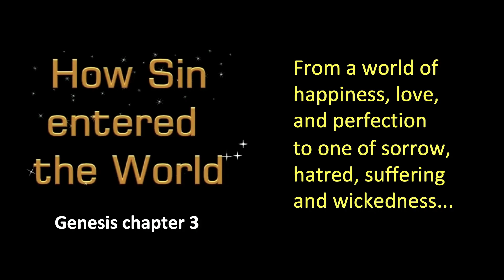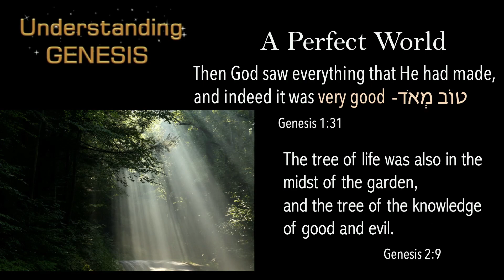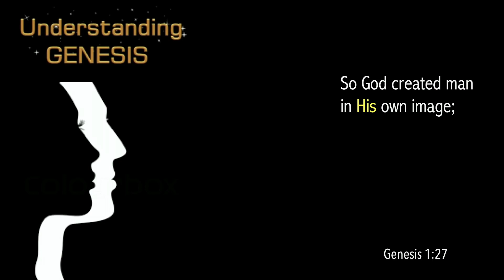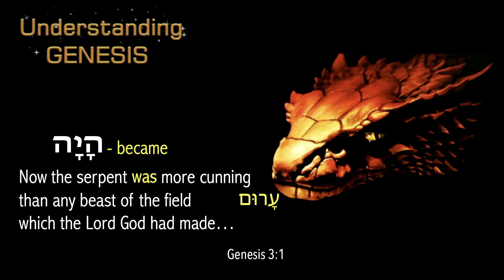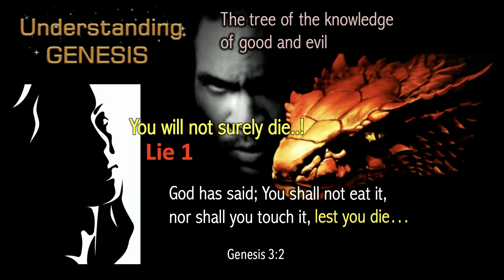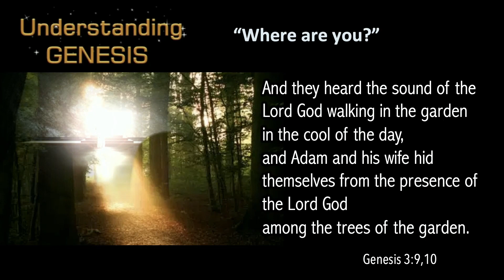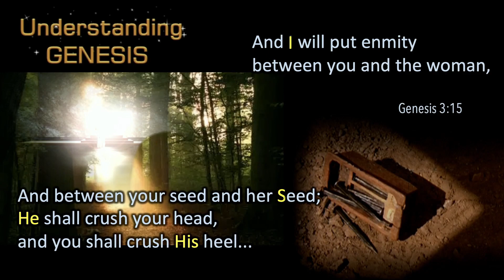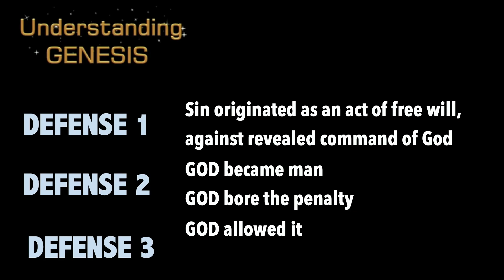"God On Trial" - Pr Barend Nieuwstraten (10Oct, 2020)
"God On Trial" - Pr Barend Nieuwstraten  (10October, 2020)